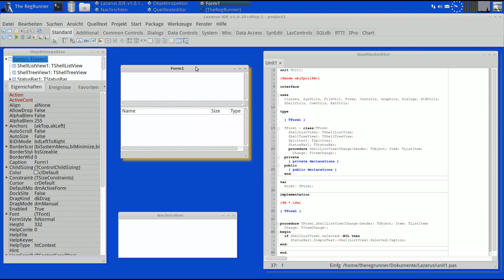Lazarus FPC : "leakview" Error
"The package "leakview" is installed, but no valid package file (.lpk) was found. A broken dummy package was created."